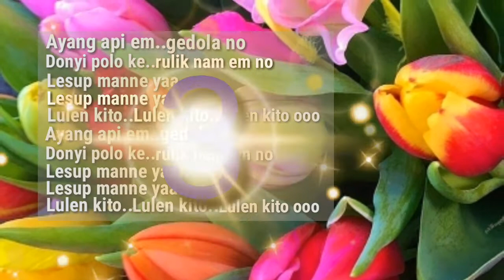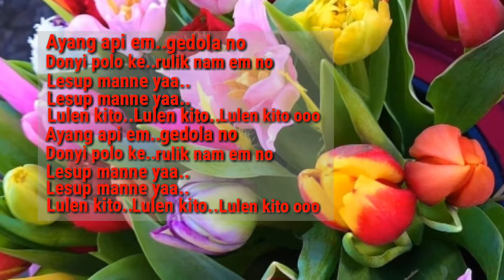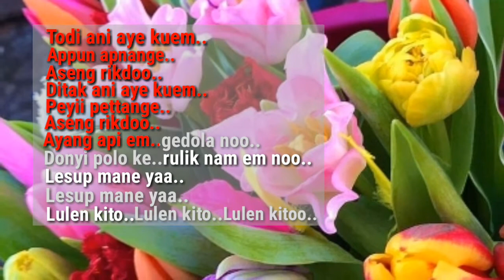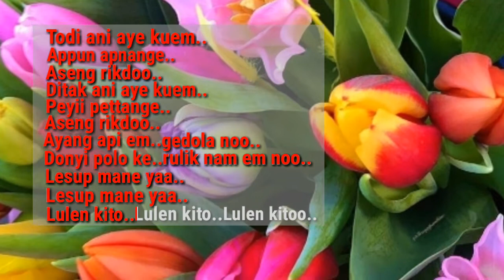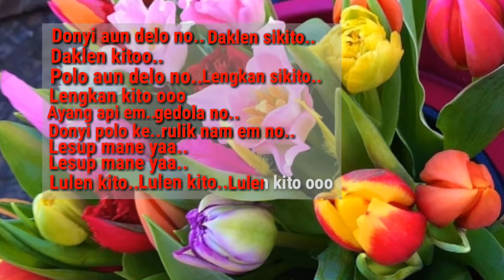Ayang api em gedola no_Karaoke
Adi Song:Ayang api em gedola no
Singer:Gojen Noroh
Lyrics:Unknown